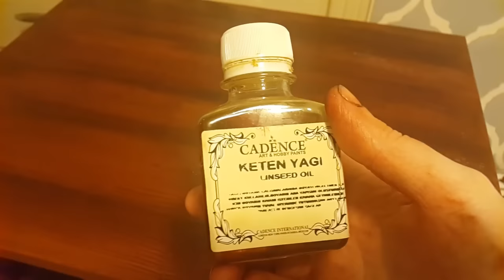Komodin Boyama | Part 1 Rölyef Pasta ile Budak, Eskitme Yöntemleri | Do İt Yourself | Recycle | Dıy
Merhaba, bana ilettiğiniz istekler üzerine komodin üzerinde farklı teknikler uygulayacağım, Merak edilen teknikleri tane tane anlatmaya çalışıcam, Bu videoda rölyef pasta ile budak dokusu yaptım, Önce eskitme kremi ve cadence wash effect ile eskittim, Daha sonra istek üzerine yağlı boya ile eskitme yöntemi uyguladım,

Merhaba, ben Nihal Ceylan Kantarcı, Öğretmenim,
2009 yılından beri dekoratif boyama ve mobilya boyama yapıyorum.
Kanalımda; mobilya boyama, fayans boyama, obje boyama ile ilgili teknikleri detaylı olarak anlatıyorum. Kendin Yap fikirleri, dekorasyon fikirleri veriyorum.
Boyama, vernikleme ve uyguladığım tekniklerle ile ilgili sorularınıza memnuniyetle cevap veriyorum